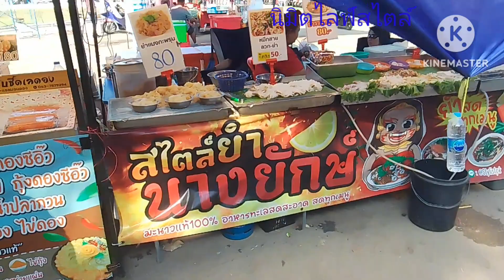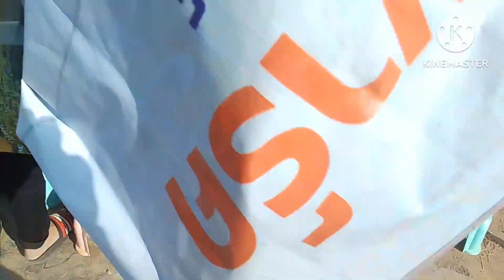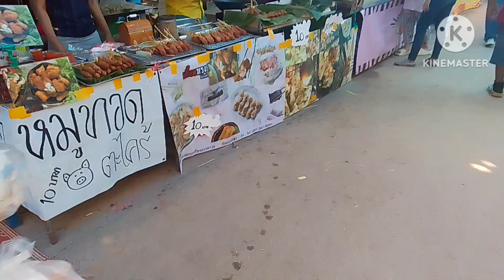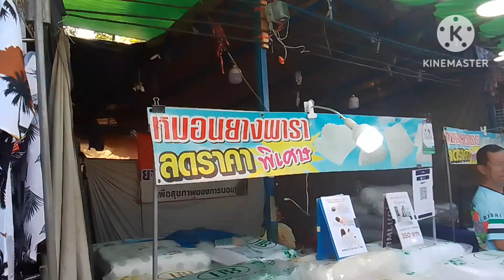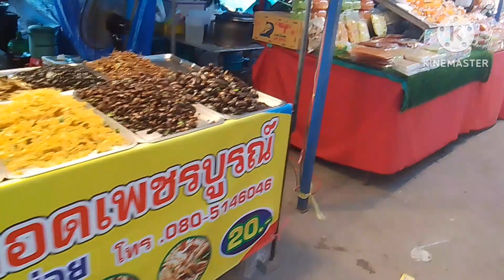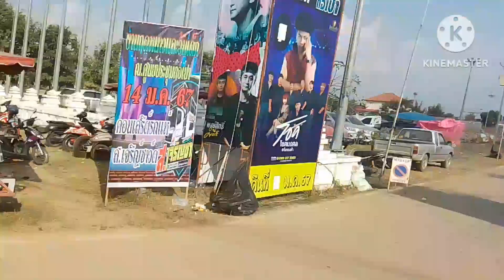งานวันเด็กที่ อบจ.แพร่ @นิมิตไลฟ์สไตล์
วันนี้คนเยอะมากมาเที่ยววันเด็ก@นิมิตไลฟ์สไตล์